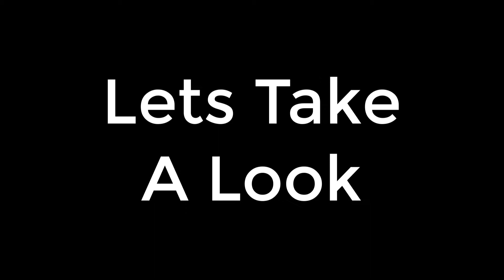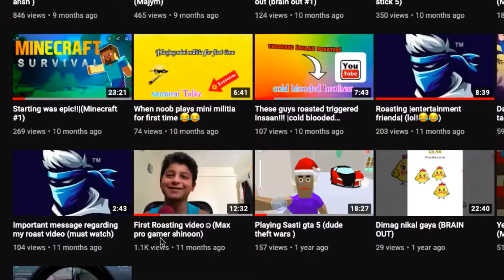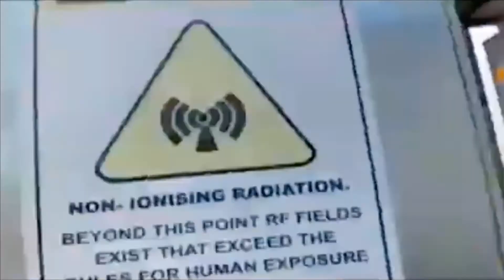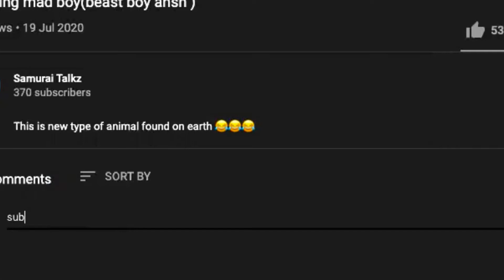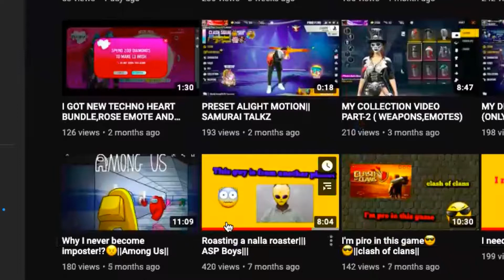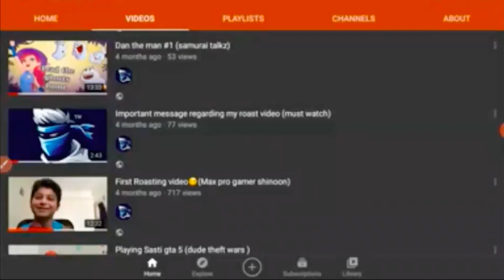Roast of Samurai Talkz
alright so its just for fun :)